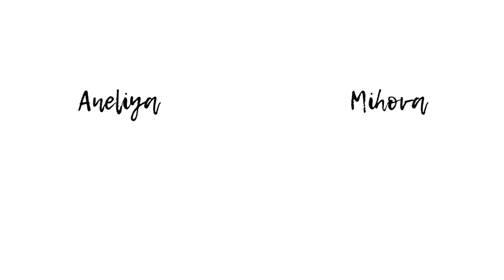ДНЕВНО МЕНЮ ПО ЗОНАТА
ДРУГИ ВИДЕА С ХРАНЕНЕ В ЗОНАТА

Благодаря ви, че гледахте това видео! Ако ви е харесало натиснете палец нагоре и се абонирайте за канала ми , за да следите всяка моя следваща публикация.

Довиждане и до следващия път!

                      ххх

или

      Често задавани въпроси  :

От къде съм? - Севлиево,България

Къде живея? –Шанклин, Англия

На колко години съм? – 31

С какво снимам?- Sony ZV E10